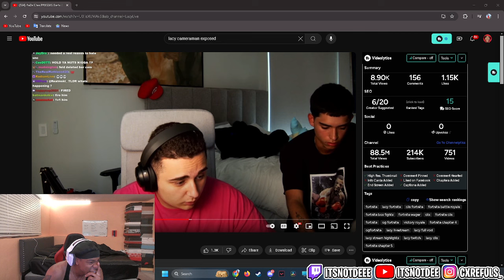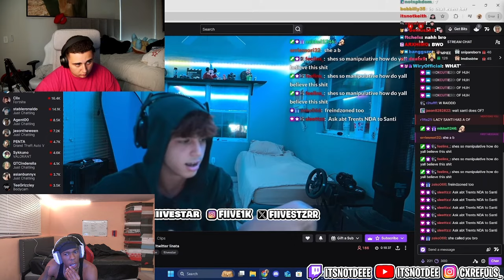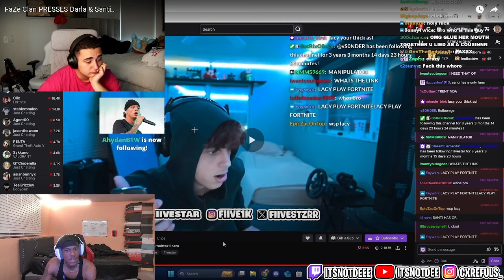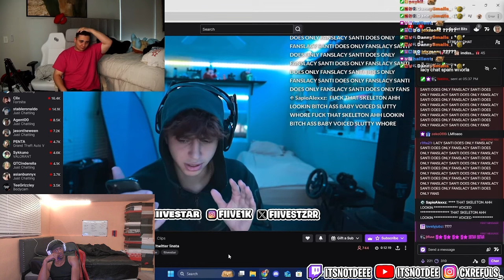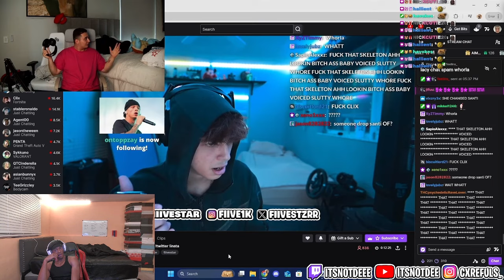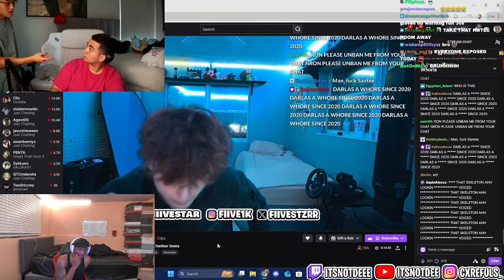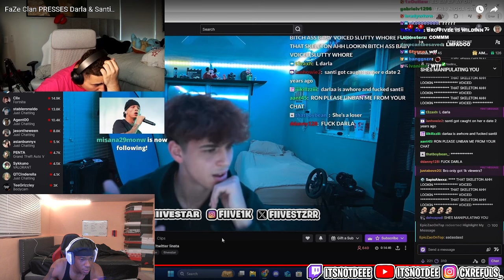DeeReacts To Lacy's Camera Man Get Pressed By FAZE CLAN.....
Wassgood GANGY welcome to the channel!
I'm just giving you guys my reaction and opinion for the video appreciate you for coming to the channel.